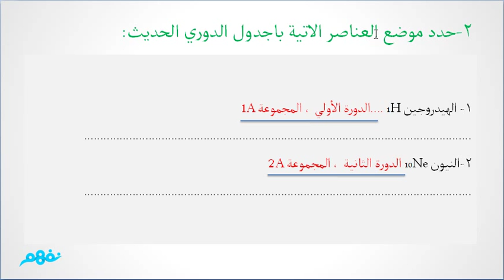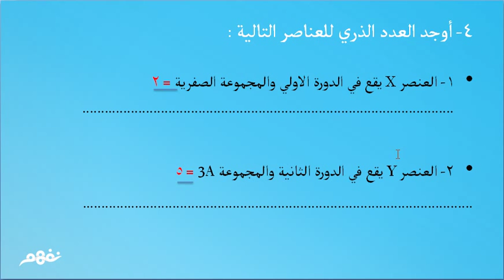محاولات تصنيف العناصر | العلوم | الصف الثاني الإعدادي | الترم الأول | مصر | نفهم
محاولات تصنيف العناصر | العلوم | للصف الثاني الإعدادي | الترم الأول | شرح طالب | مصر | نفهم